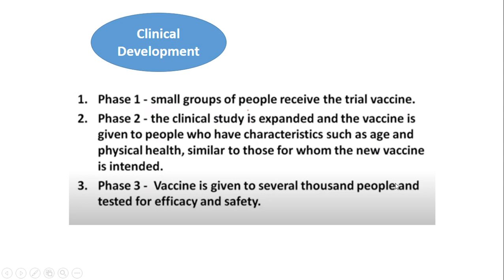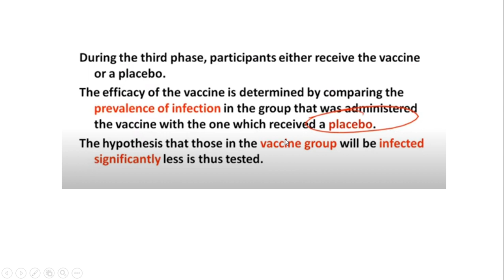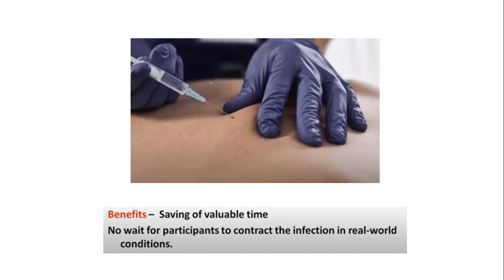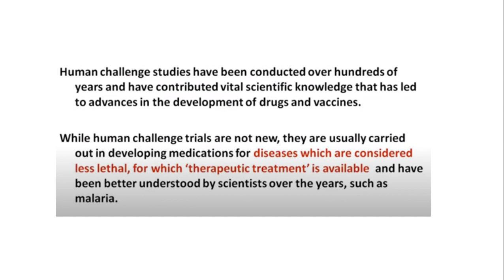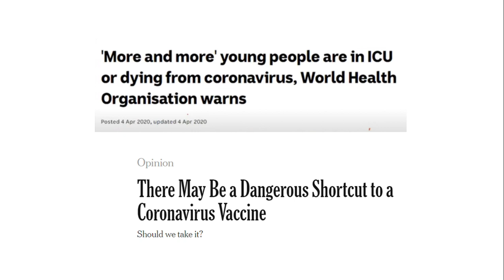Covid-19 কেন উঠছে প্রশ্ন? || Human Challenge method